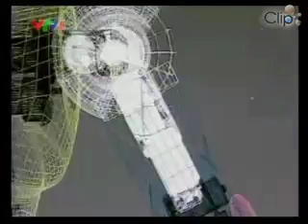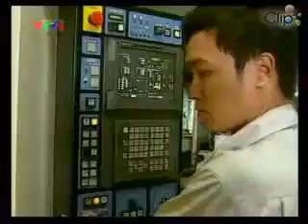TOPIO Dio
A Vietnamese service robot developed by Tosy.